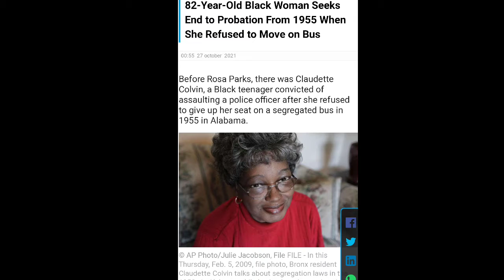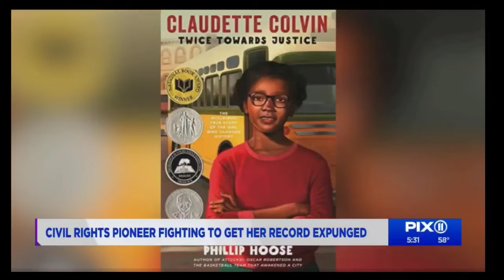Black Woman Still on Probation Since 1955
Claudette Colvin has been on probation  since 1955 when she was 15 yrs old and refused to give up her seat.  She was arrested 9 months before Rosa Parks but did not get the widespread  publicity. She has been on indefinite probation ever since

$FBAGODDESS